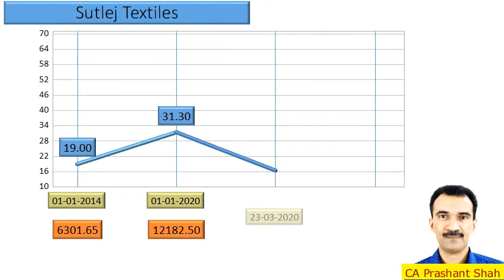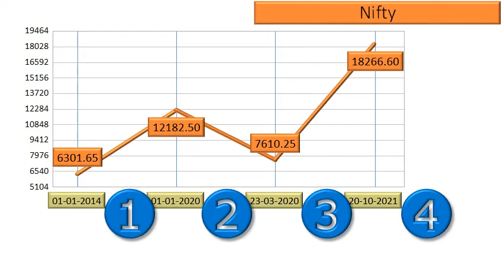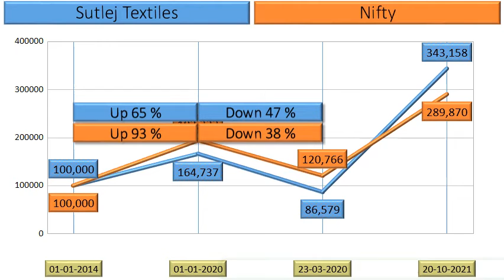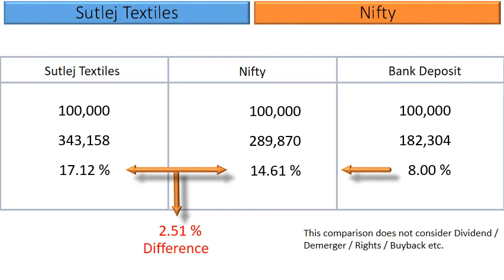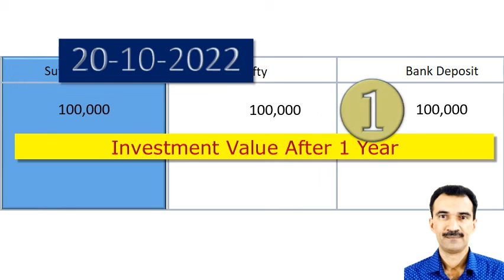Sutlej Textiles Price Analysis